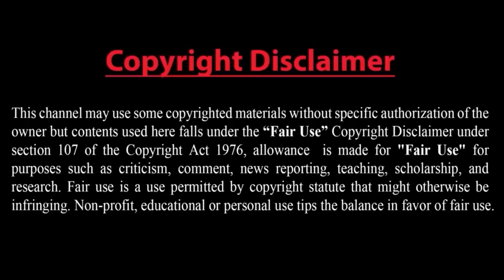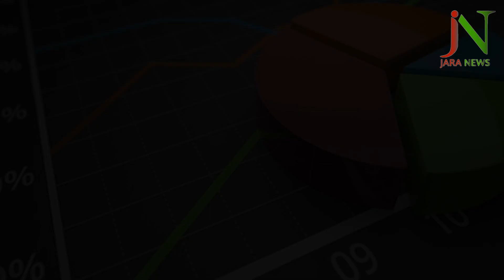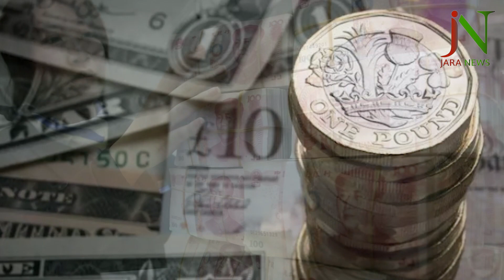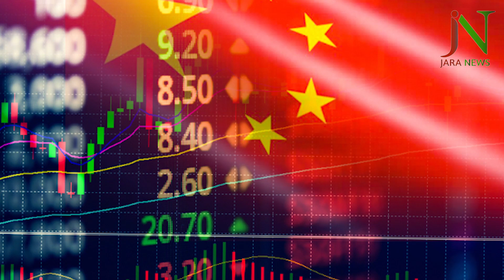স্বাধীনভাবে চলতে পছন্দ করে চীন-ভারত !!